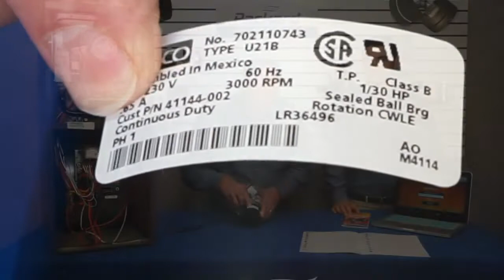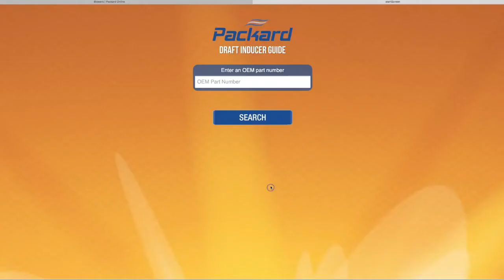Choosing the Correct OEM Replacement Draft Inducer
Choosing the correct OEM direct replacement for a draft inducer in extremely important. This video discusses where to find the cross-reference numbers on the products and how to cross that number to find the correct Packard or Fasco replacement.  Packard also has tools created to assist in finding the correct replacement, using Packard's Cross Reference Guide which is available online and in App stores.